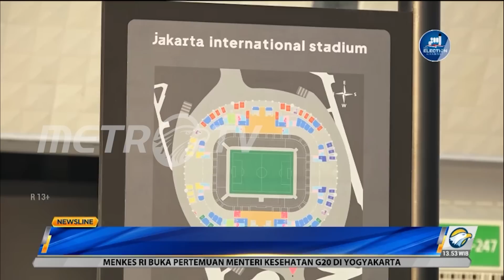Mengintip Fasilitas Jakarta International Stadium yang Ramah Difabel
Hadirnya Jakata International Stadium, stadion bertaraf dunia menjadi kebanggaan sendiri bagi warga DKI Jakarta. Stadion yang dikenal JIS ini, dibangun dengan arsitektur megah dan dilengkapi dengan kecanggihan teknologi, serta ramah untuk difabel.